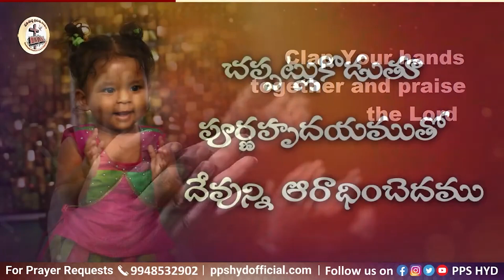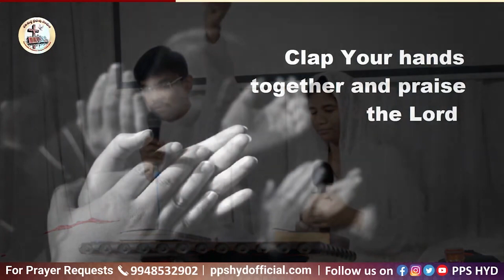Ninnu Sthuthinchina Chaalu || Telugu Christian Song || Pas. Joshua || Mrs. Annie Joshua || PPS HYD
నిను స్తుతించిన చాలు నా బ్రతుకు దినములో Song